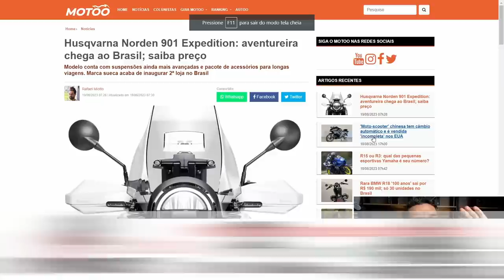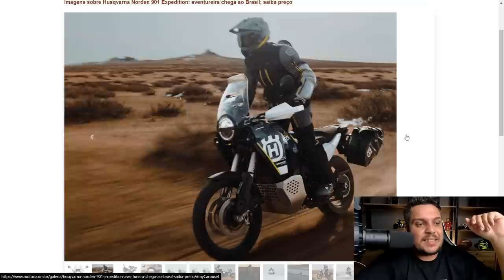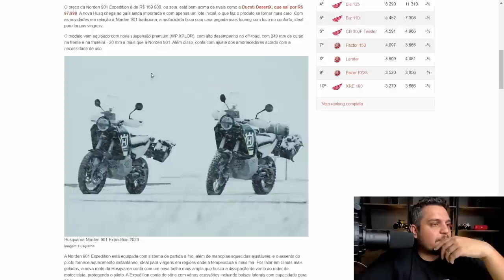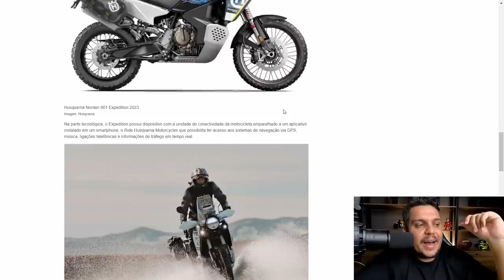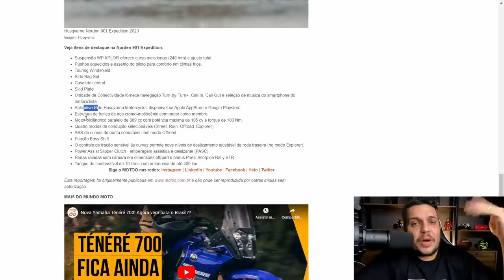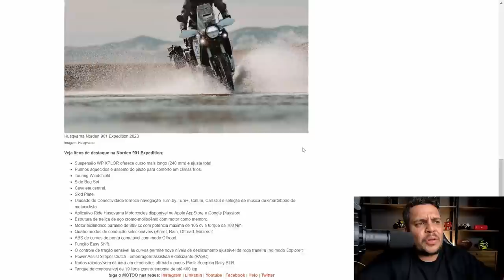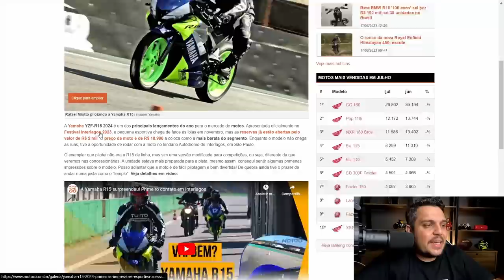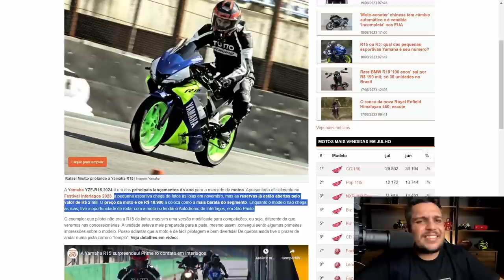✅Chegou Nova TRAIL no BRASIL + A R15 2024 PERDEU O HYPE? Yamaha CANCELOU?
Haya Creations
Film Maker

Endereçõ: Rua Marquês do Herval, 95 - Centro
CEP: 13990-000